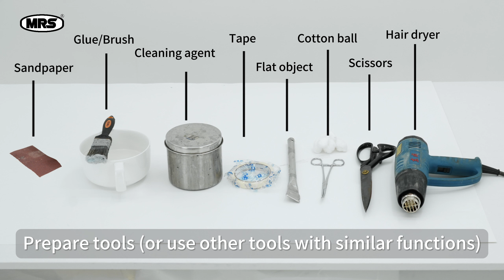MRS Repair Instructions: How to replace the Skeg Mount?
Repair Tools:
Sandpaper, Glue/Brush, Treatment(Cleaning)Agent,Tape,Flat Object, Cotton Ball,Scissors, Hot air blower.

Tips：
1.Inflate the Packraft.
2.Clean the skeg mount by cleaning agent or sandpaper.
3.If the adhesion is poor after sitting for minutes, it is because high humidity or low temperature in the air. You can use a hot air blower to heat it.
4.After replacement, remain it in place for 3-5 hours.

Please take care when using the tools.